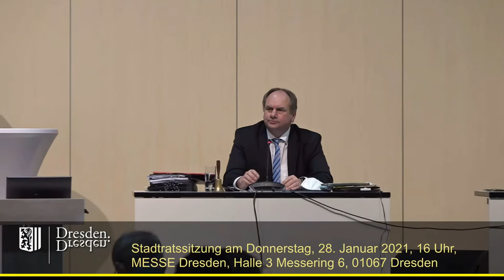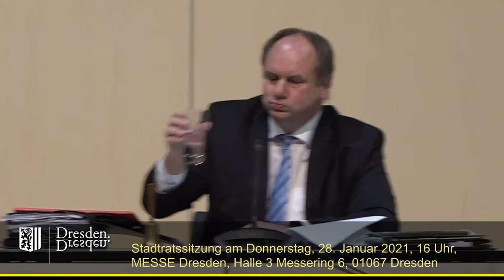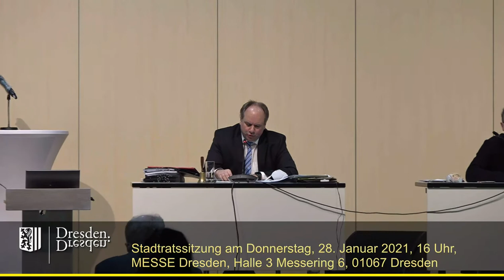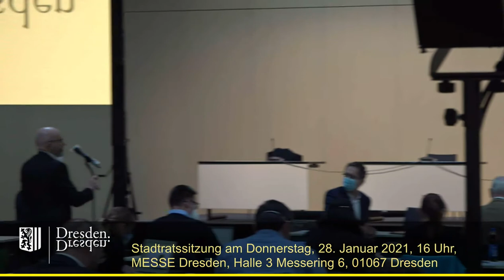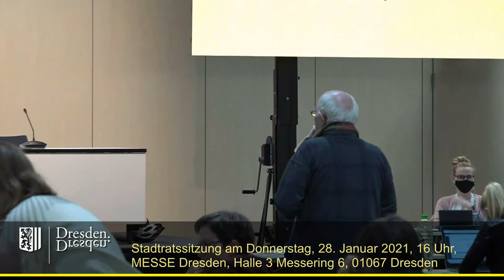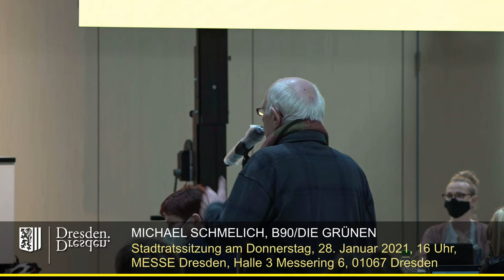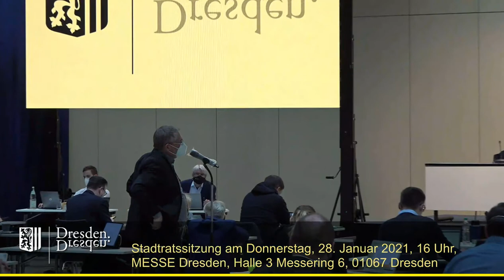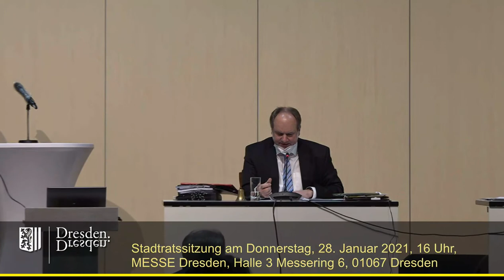staDDrat am 28. Januar 2021 - Vor Eintritt in die Tagsordnung, Eilanträge, Stellungnahme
Anträge zur Tagesordnung, Eilanträge und Stellungnahme des Finanzbürgermeisters Peter Lames zur Vergabe bezüglich des Verwaltungszentrums am Ferdinandplatz